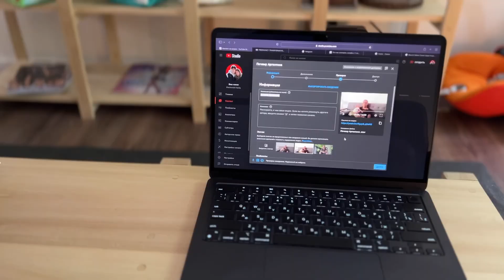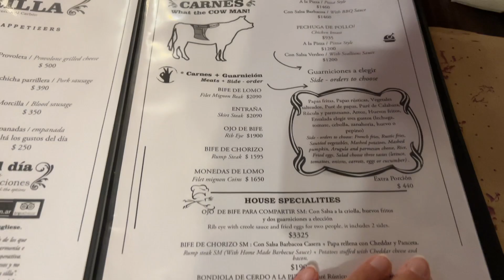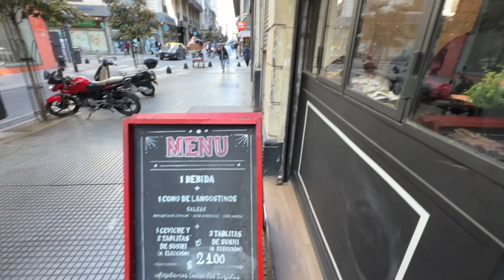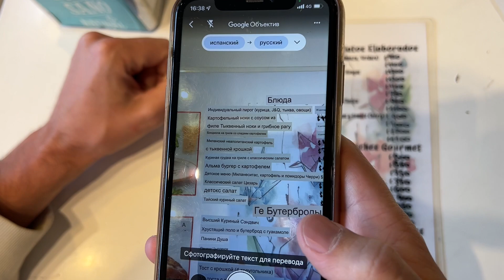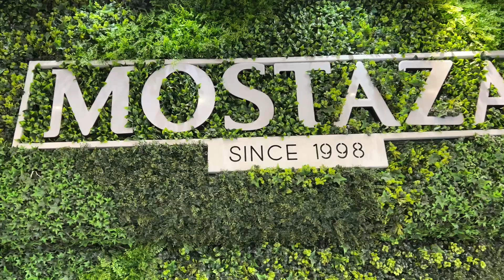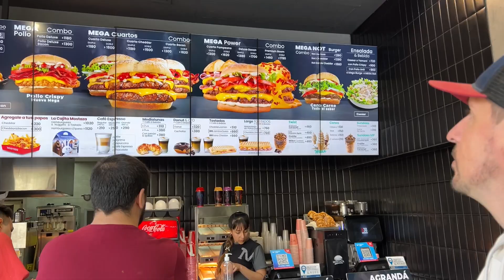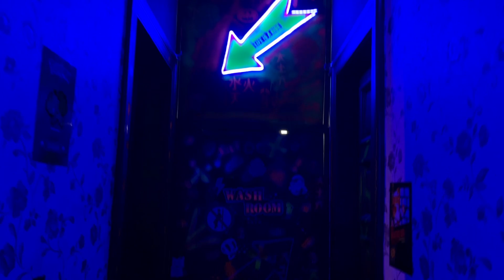Что едят другие. Аргентина. Рестораны Буэнос-Айреса, меню, цены, рекомендации. Локации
Начали снимать эти кусочки еще в сентябре, как прилетели )
Можете увидеть, как менялась погода, цены и загар )

В этом видео наши походы в 10 ресторанов (тут и Фаст фуд) и наши коротенькие отзывы, с указанием среднего чека на двоих.

Начинали когда курс Песо был 270-275 песо за 1$, потом курс рос и цены менялись, так что в среднем, за пол года, ценник на сами блюда, в пересчете в долларах, почти не изменился.

А ниже прикладываем наш основной ТОП ресторанов в БА (на наш вкус), хотя тут не все, мы уже нашли новые, пушечные, но пусть будет еще один выпуск ))

Если интересно, напишите в комментариях, снимем обзоры именно наших любимых ресторанов, там есть на что посмотреть!
Название и точка на карте

Пользуйтесь

1. Еда

Under (Tigre)
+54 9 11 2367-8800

Mr. Ho

Niño Gordo - дорого, но стоит того, тут целое представление

Reliquia Restaurante - с 20:00

ПОМОЧЬ КАНАЛУ
🥇 Написать комментарий под видео
🥈 Поставить 👍 или 👎

- W/A и ТГ: 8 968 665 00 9 три

Blacksmith Family. Свои люди в Аргентине